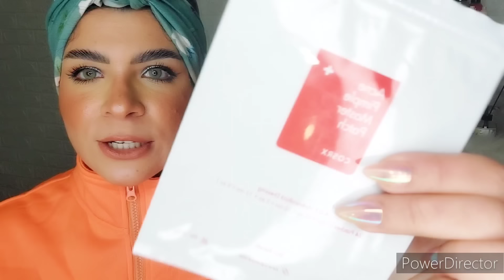منتجات خلصتها و مش هشتريها تانى ابدا😏و منتجات هفضل اشتريها طول ما معايا ثمنها 😁إحذرو النصبايه دى🤦‍♀️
Empties
منتجات خلصتها